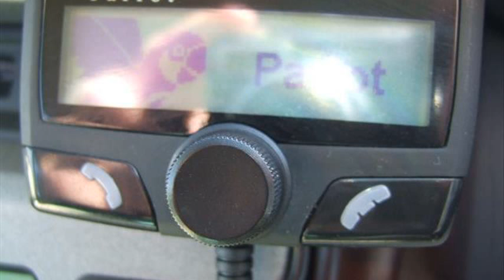Land Rover Range Rover 3.0 TD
land rover range rover 3.0 td6 mpg
land rover range rover 3.0 td6 vogue 2003
land rover range rover 3.0 td6 vogue
land rover range rover 3.0 td6 review
land rover range rover 3.0 td6 hse
land rover range rover 3.0 td6 vogue 4dr auto diesel estate